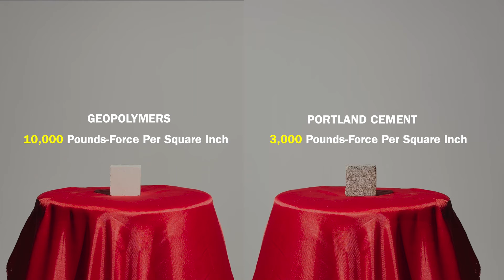The story of geopolymers in just two minutes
Portland Cement is literally all around us. And yet this cheap building material comes at a great cost to our climate and environment. In this 2-min film produced by Nina Saligman, discover the "concrete alternative" that brings greater sustainability and performance to construction. Find out where geopolymers come from, how they are used, and why they are the future of green construction.